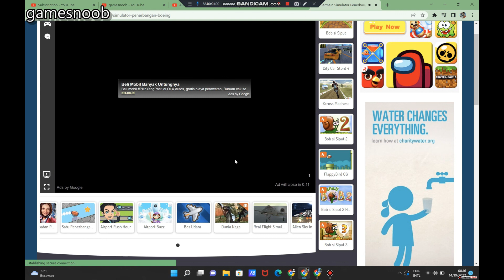Game Boeing figh simulaator belajar jadi pilot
Online games or often referred to as Online Games are games that are played on a network (both LAN and the Internet), these games are usually played simultaneously with an unlimited number of players.